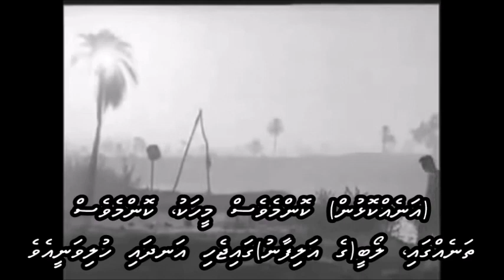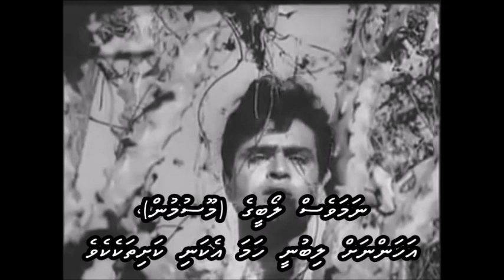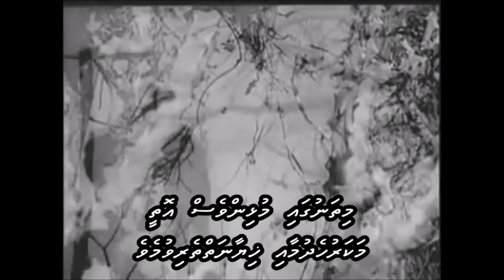Keh do koi na kare yahan pyar with Dhivehi subs